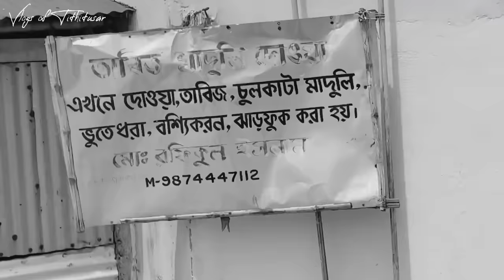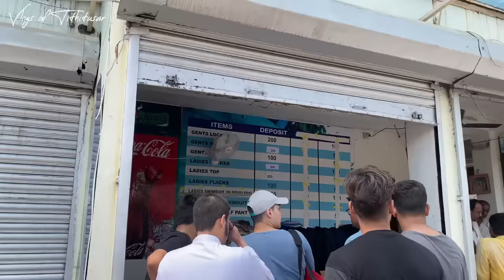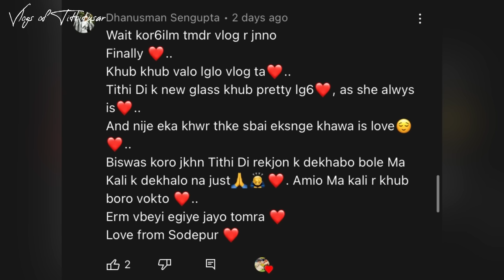DON’T COME IN THIS WATER PARK ‘AQUATICA’😡||Hygiene er “H” Khuje Pawa Mushkil Ekhane😂||Vlog-40